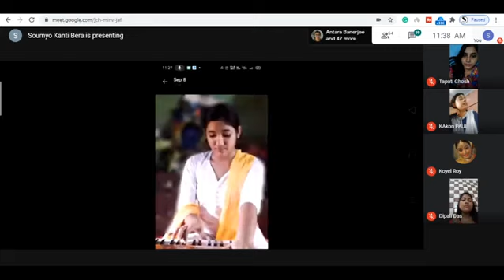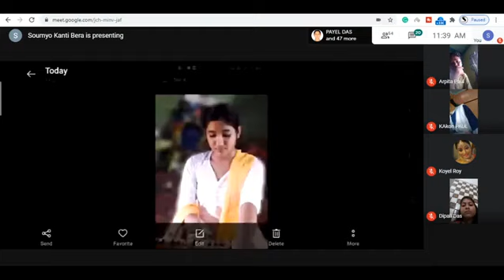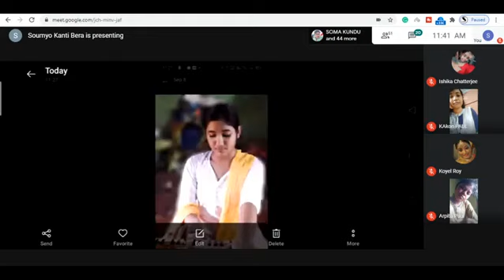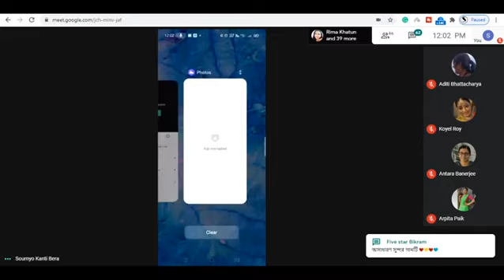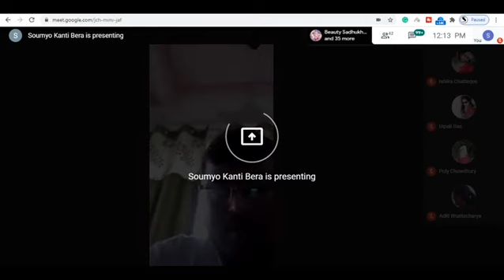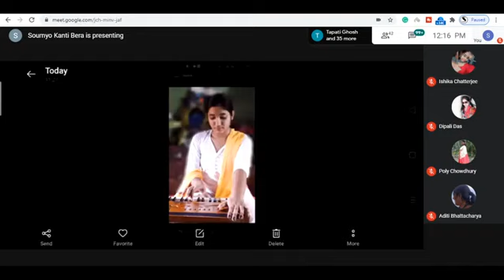শিক্ষক দিবস উৎযাপন সংস্কৃত বিভাগ আয়োজিত বারাসাত সরকারি মহাবিদ্যালয়